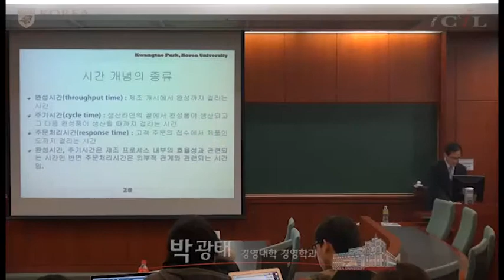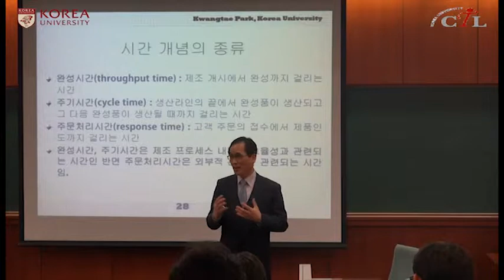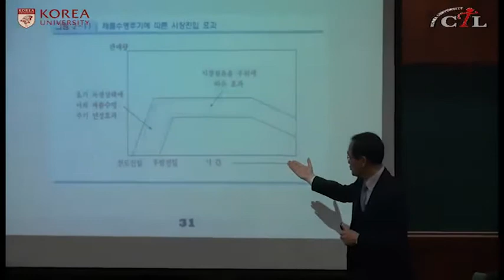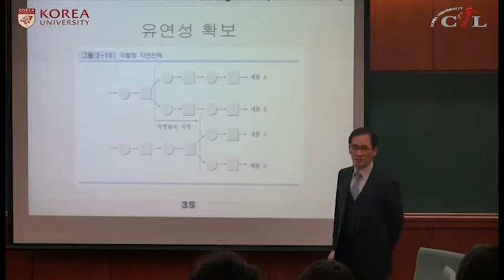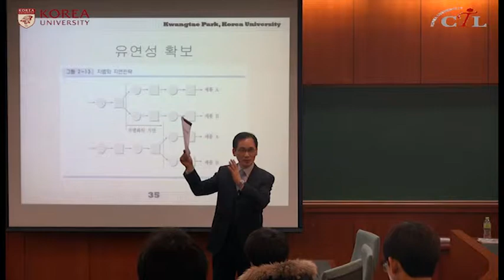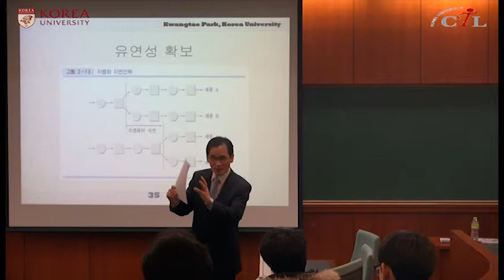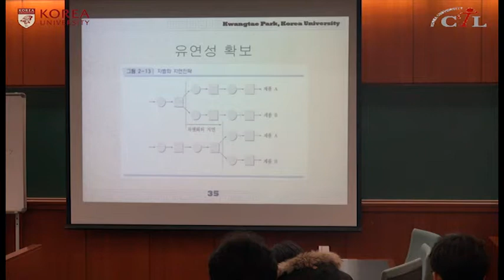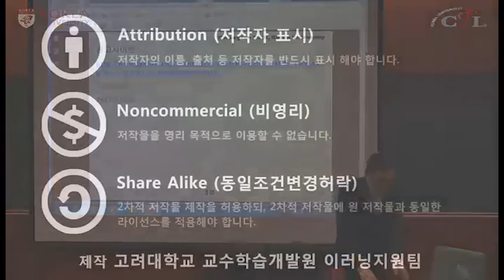[KUOCW] 박광태 오퍼레이션스관리(150311)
기업에 있어서 오퍼레이션스 관리의 중요성을 인식시키고 합리적 오퍼레이션스 관리를 위한 제반 개념과 방법을 다룬다. 이를 통해 기업의 생산성을 향상시키기 위한 방안들을 도출할 수 있도록 하고자 한다.